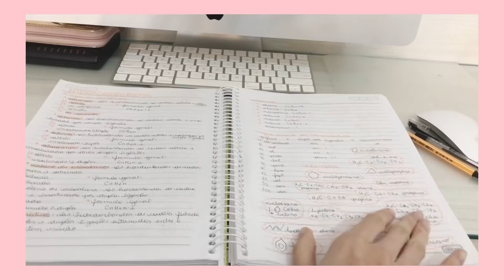UM FINAL DE SEMANA COMIGO (vlog) 🥴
oii gente, tudo bem com vocês? se você ainda não sabe, eu libero vídeos quatro vezes na semana: segundas, quartas e sextas e mais um vídeo extra no find, espero vocês por aqui hehe⚡️

✰perguntas frequentes:
•idade: 16 anos
•câmera: iphone 8plus
•editor: inshot